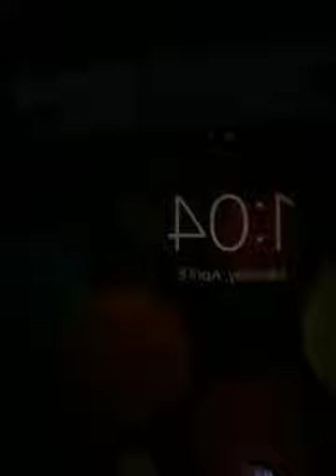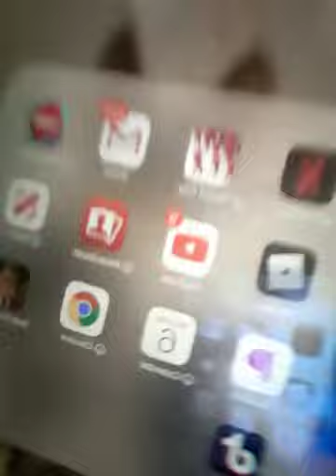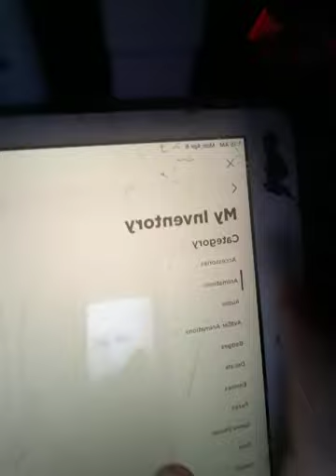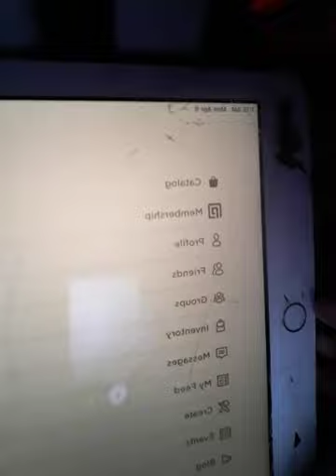Spending the night on roblox